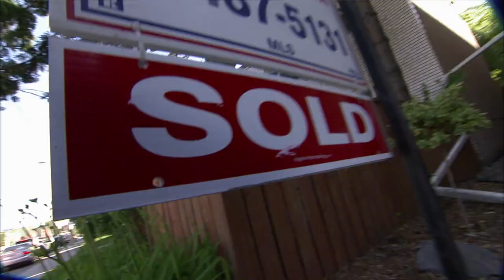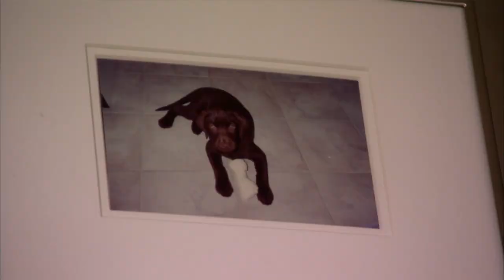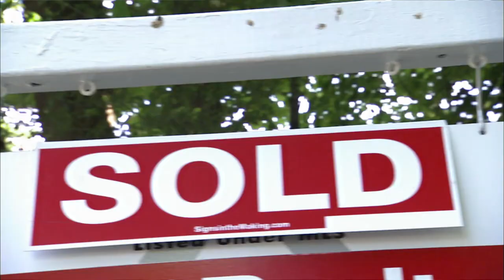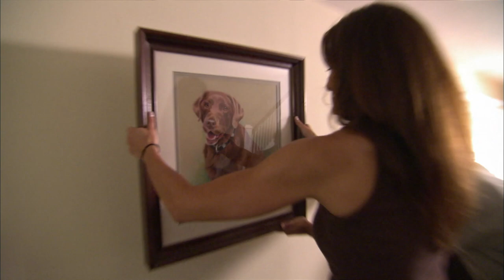Semi-detached Edwardian Home With A Dog Mausoleum | Real Estate Documentary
Laura and Errol thought their semi-detached Edwardian home was soundproof…That is, until the new neighbors — her ex-husband’s cousins — moved in next door. Now, the couple is desperate to sell the three-bedroom house, but after six weeks on the market, they haven’t received a single offer. On the plus side, the charming home offers plenty of potential, but with its dark, drab interiors, covered windows, ratty brown furnishings, and dog mausoleum, the property is completely unsellable.

In order to match the home to its price tag, Sofie comes up with a plan to bring out its innate cottage charm. And while Anthony and the team get busy painting, updating the décor, and revealing the home’s features, Sofie intervenes with the agent/friend, and shows the couple what it takes to make a fantastic first impression.

From The Unsellables "It’s A Dog’s House"

British real estate agent Sofie Allsopp takes on the challenges of getting homeowners to understand what it takes to get their homes sold. Along for the ride is contractor Anthony Sayers, who completes the makeovers recommended by Allsopp.